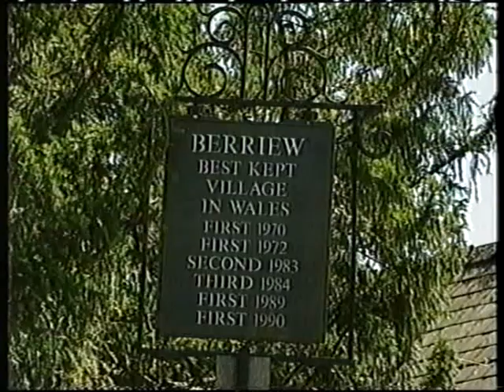HTV Wales Region News 20-07-00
HTV Wales region afternoon news from Thursday July 20th 2000.
This is for Wesley Cracknell.